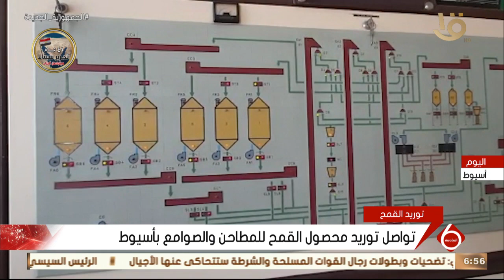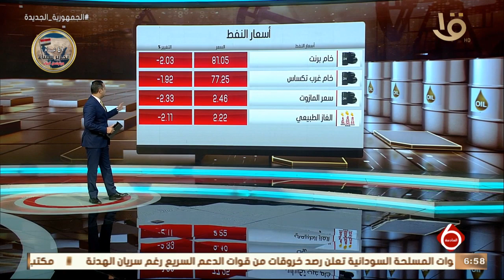نشرة السادسة | أخبار الاقتصاد.. وأسعار النفط والمعادن النفيسة